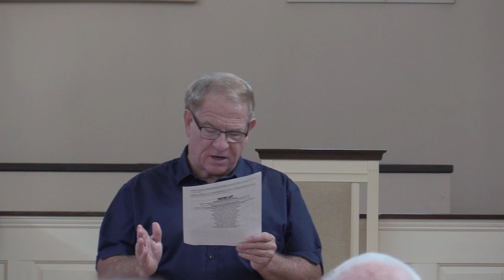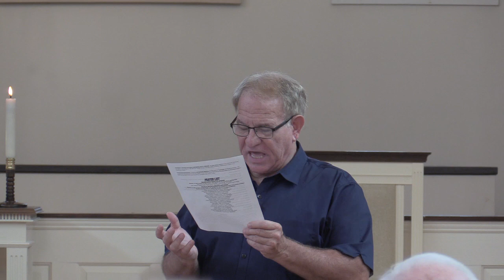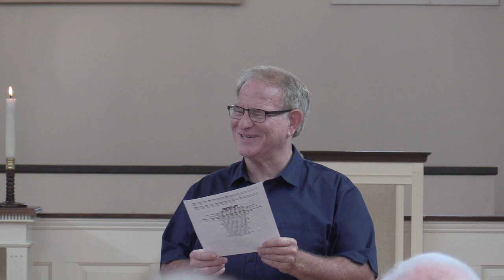St. Andrews Presbyterian Church, Kilmarnock, VA: Worship 9/05/21, Dr. Alan Rock, "Walking on Water”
St. Andrews Presbyterian Church
Worship Service 9/05/21, Dr. Alan Rock, "Walking on Water”

Our CCS WorshipCast License is #11389 / CCLI Account is 3882437

Saint Andrews Presbyterian Church
Kilmarnock, VA 22482
Kilmarnock, Virginia